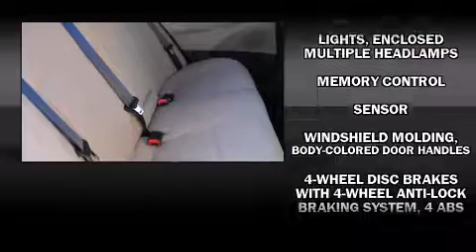2011 Hyundai Sonata GLS SD in Carrollton, TX 75006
Van Hyundai
1301 South I-35 East

Climb inside the 2011 Hyundai Sonata. This 4 door, 5 passenger sedan provides a satisfying ride for all passengers. Smooth gearshifts are achieved thanks to the efficient 4 cylinder engine, and for added security, dynamic Stability Control supplements the drivetrain. Hyundai infused the interior with top shelf amenities, such as: speed sensitive wipers, front bucket seats, air conditioning, tilt and telescoping steering wheel, power door mirrors, remote keyless entry, and power windows. Hyundai also prioritized safety and security by including: head curtain airbags, front SIDE impact airbags, traction control, anti-whiplash front head restraints, ignition disabling, and 4 wheel disc brakes with ABS. Brake assist technology provides extra pressure when applying the brakes. We offer competitive pricing, and the area's best shopping experience. Stop by our dealership or give us a call for more information.